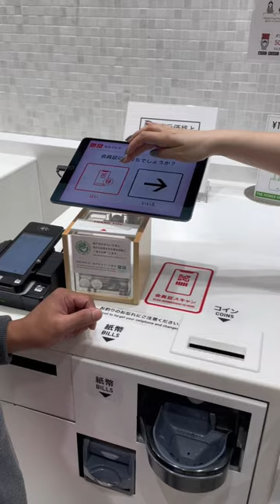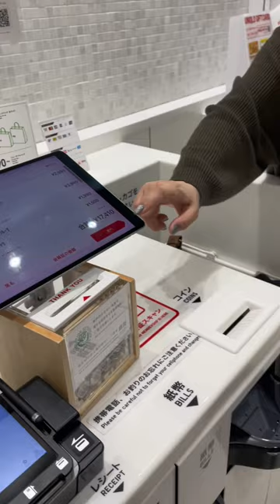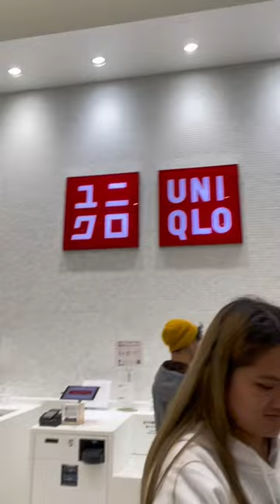First time mag shopping sa Uniqlo | Ang high tech pala 😮 Japan vlog 🇯🇵